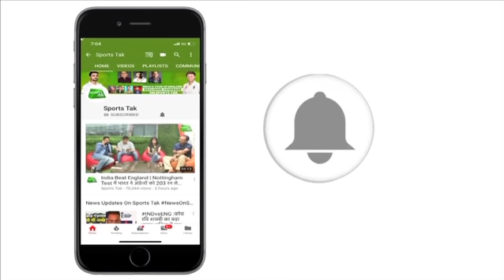MS DHONI suggested fine of Rs.10,000 for the latecomers in team during his captaincy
Indian former Mental Conditioning coach Paddy Upton reveals that During his tenure former Indian Test team Captain Anil Kumble and  former ODI's Captain MS Dhoni suggested a fine of 10,000 rupees on latecomers in team for meetings and  practice sessions.